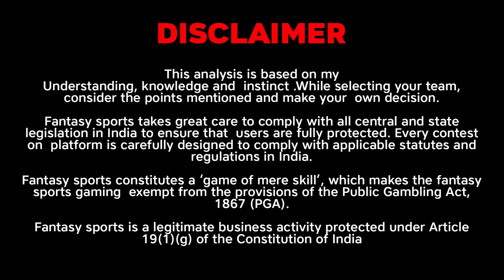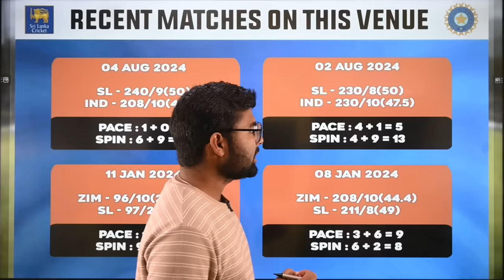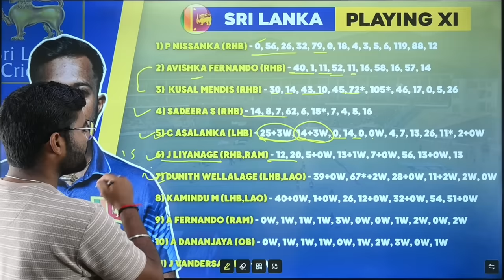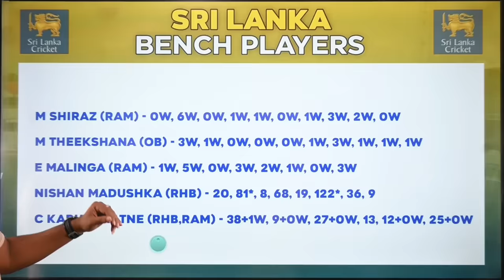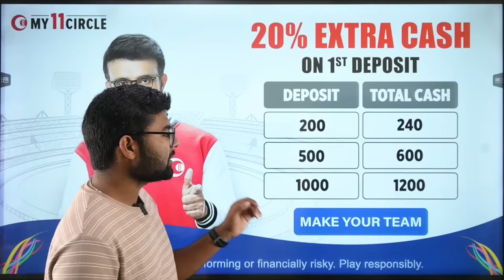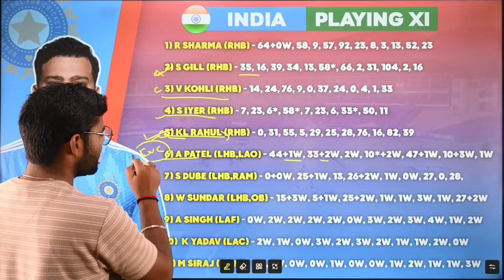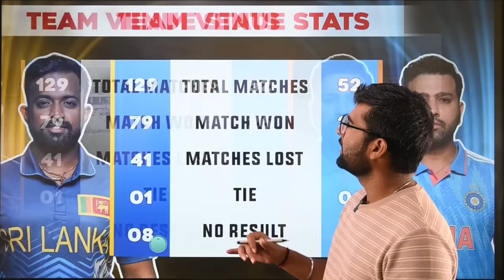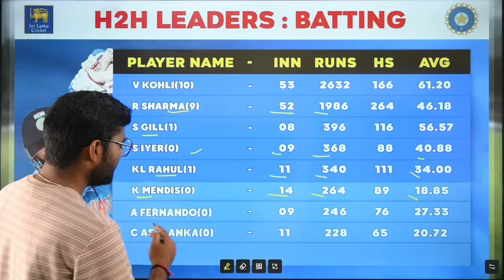SL vs IND Dream11 | SL vs IND Dream11 Prediction | Sri Lanka vs India 3rd ODI Dream11 Team Today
My11Circle App Link :
Use my exclusive coupon: TEAMS20 to get additional 20% extra cash on first deposit"

SL vs IND pitch report
SL vs IND Report
SL vs IND dream11 team today
SL vs IND today match prediction
SL vs IND
SL vs IND 2024
SL vs IND 2024 highlights
SL vs IND highlights
SL vs IND dream11 analysis
SL vs IND best dream11 team
SL vs IND dream11 team prediction
SL vs IND playing 11
SL vs IND ODI Prediction
SL vs IND ODI playing 11 2024
SL vs IND ODI Match Preview & Analysis
SL vs IND head to head
SL vs IND live score
SL vs IND live match
SL vs IND ODI 2024
SL vs IND ODI Dream11 Team
SL vs IND ODI playing 11
SL vs IND dream11 best team
SL vs IND dream11 prediction
SL vs IND match prediction
SL vs IND Live
IND vs SL
Sri Lanka vs India
Sri Lanka vs India T20I 2024
Sri Lanka vs India 2024
Sri Lanka vs India dream11
Sri Lanka vs India ODI Match
Sri Lanka vs India Live Stream
Sri Lanka vs India Live Streaming
Sri Lanka vs India Head To Head
Sri Lanka vs India Match Prediction
Sri Lanka vs India Dream11 Prediction